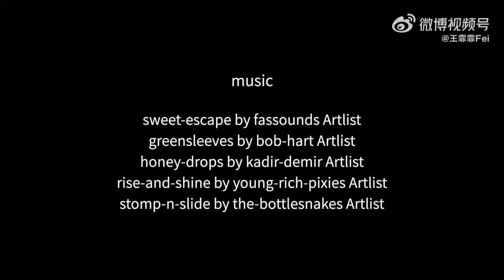王霏霏 Wang Feifei vlog: "What I eat in a day?"